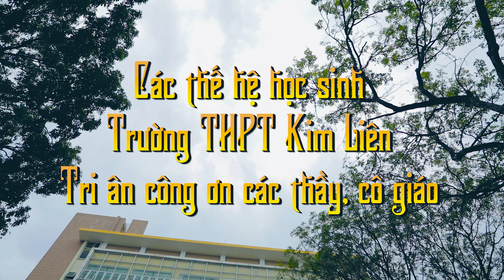TRI ÂN THẦY CÔ TRƯỜNG THPT KIM LIÊN 2019